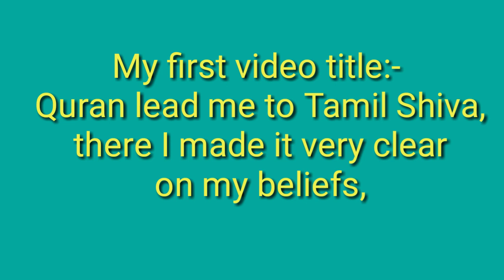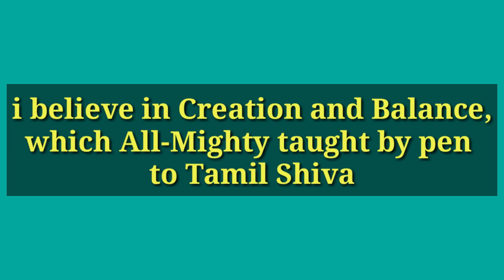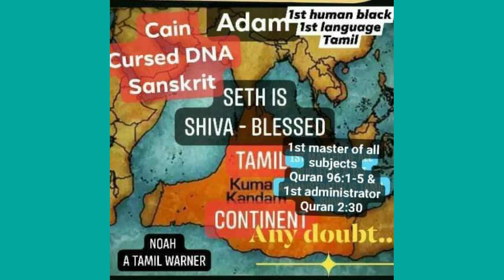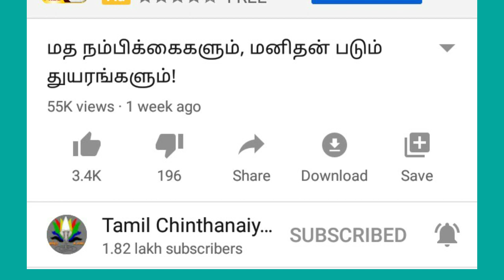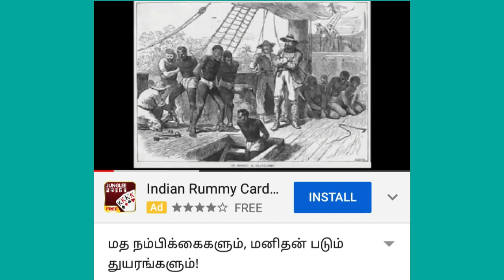What are the concepts differing from the reality in TCP's understanding?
A reply to TCP-Pandian ayya...
*on this illogical statement where he says*
1:- Shiva is Allah
2:- Moses is anti Christ Messiah DAJJAL

*both TCP-Pandian statement is baseless, it only protects Aryan settlers Roman Persian and their spy called brahmins.*